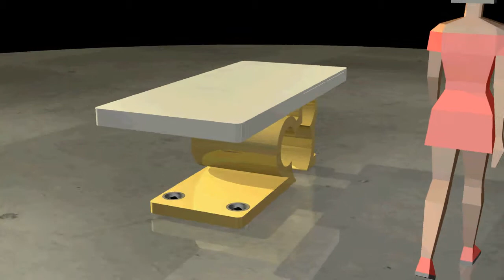V3 DISNEY TABLE